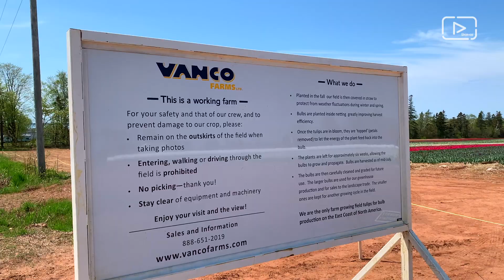VLOG #88 / 2 недели без Вити / Кусочек лета / Май - Июнь 2020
Всем привет!
Мы из Казахстана 🇰🇿
В марте 2019 года мы приехали в Канаду по туристической визе, в течении трех месяцев Витя отучился на трак драйвера в Торонто, сдал экзамен и получил местные права. Спустя 2 месяца поиска работы Витю приняли в Bulk Carriers, при этом конечно же он получил LMIA, а затем и work permit на 2 года для себя и visitor record для меня (меня зовут Айкона, приятно познакомиться 😉)
Весь-весь наш путь, начиная от получения туристической визы еще в Казахстане, мы записывали и все еще продолжаем записывать в наших влогах.
Теперь мы живем в самой маленькой, но прекрасной провинции Канады - Остров Принца Эдварда.

Смотрите и другие наши видео и найдете ответы на многие вопросы!